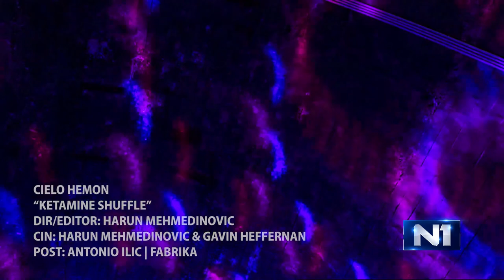Aleksandar Hemon: Jugoslavija je imala mnogo mana, ali je bila vizija zajedničke budućnosti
Aleksandar Hemon, bh. pisac koji živi i radi u SAD-u, ovih dana boravi u posjeti Sarajevu tokom Sarajevo Film Festivala.